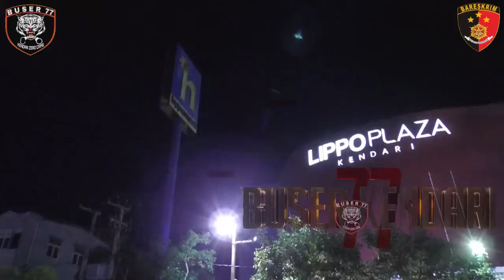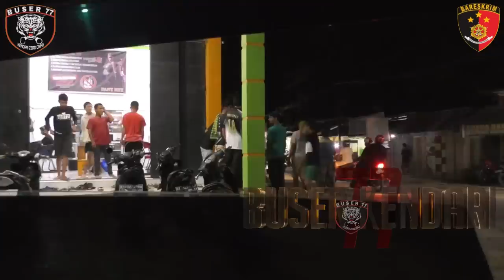Penangkapan pelaku curanmor di tiga tempat berbeda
Selamat datang di channel Buser77 kendari
Channel membahas tentang criminalitas yg ada d kota kendari

Jagan lupa untuk subsribe dan like
Agar kalian tidak ketinggalan vidio di tiap minggu nya,